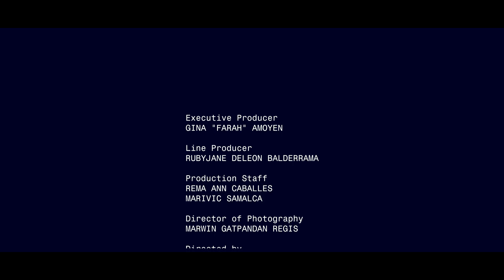Dubai Expat Heroes 2022_4